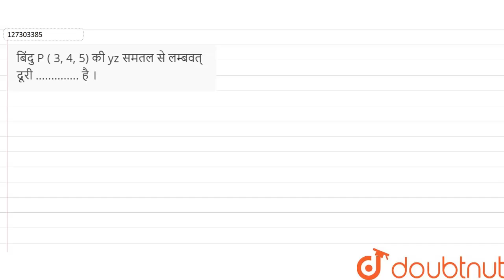बिंदु P ( 3, 4, 5) की yz समतल से लम्बवत् दूरी .............. है । | 12 | त्रिविमीय निर्देशांक ज...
बिंदु P ( 3, 4, 5) की yz समतल से लम्बवत् दूरी है ।
Class: 12
Subject: MATHS
Chapter: त्रिविमीय निर्देशांक ज्यामिति
Board:Madhya Pradesh Board

👉 Have Any Query? Ask Us.